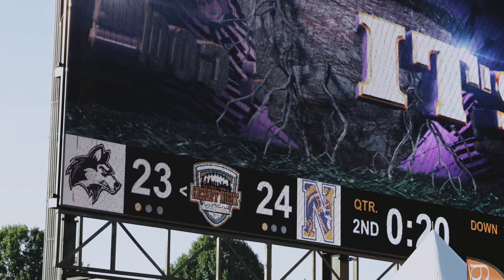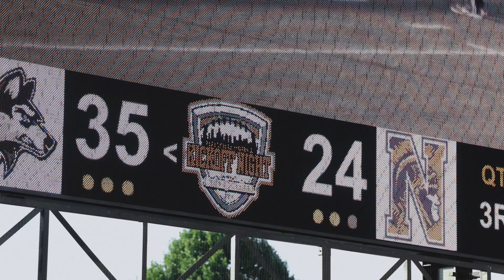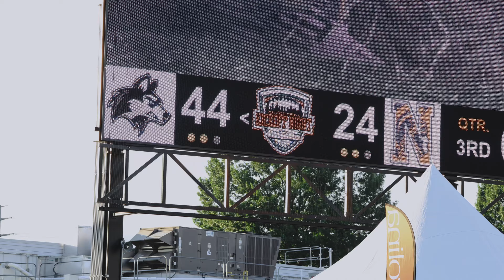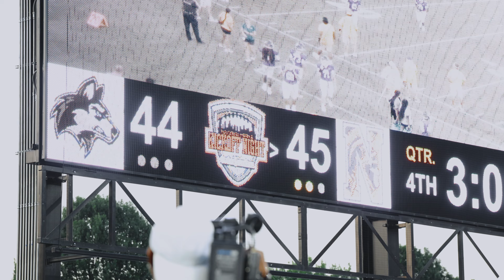Hough vs Northwestern - What a COMEBACK!!! - CLT Kickoff Night